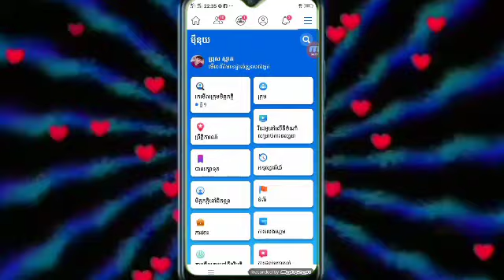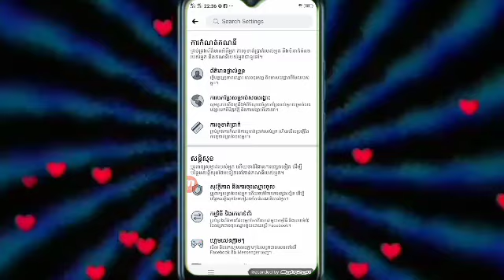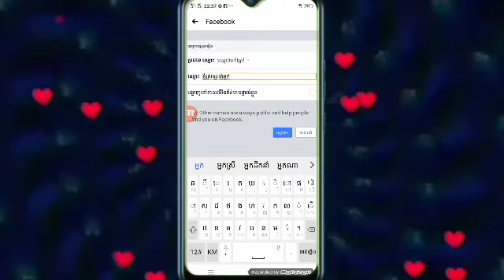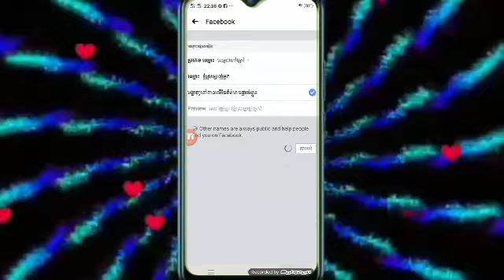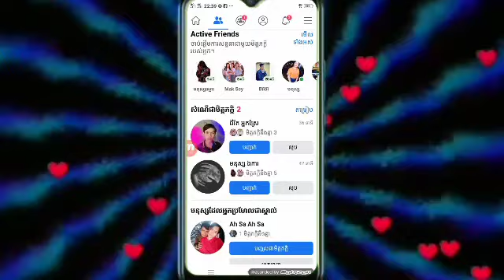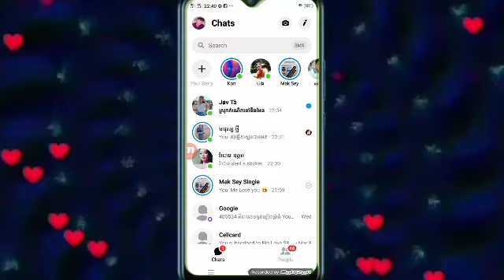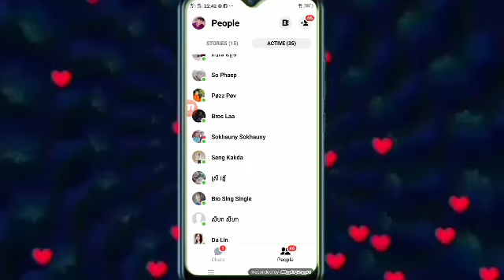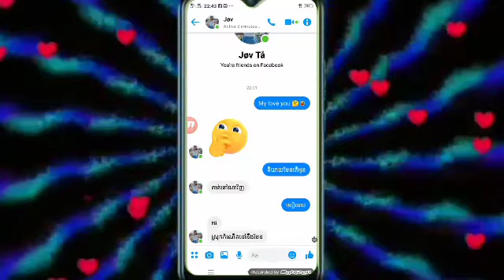របៀបដាក់វង់ក្រចកពីក្រោយឈ្មោះហ្វេសប៊ុកយើង How to put a parenthesis behind our Facebook name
វីដេអូខ្ញុំបង្រៀនសម្រាប់អ្នកដែលមិនចេះសោះ អាចមកមើលនឹងសិក្សាបានផងដែលបាទ បើសិនវីដេអូនេះល្អសូមជួយស៊ែម្នាក់មួយផងបាទ ហើយនឹងខំមិនខាងក្រោមវីដេអូខ្ញុំម្នាក់មួយផងបាទ 🙏🏾ខ្ញុំសូមអរគុណបងប្អូនបានណាយពេលវេលាដ៏មានតំលៃមករៀននឹងសិក្សាពីខ្ញុំបាទ ប៉ាចប៉យ កុំភ្លេចមើលខ្ញុំផងបងប្អូននឹងជួយគាំទ្រនឹងជួយលើកទឹកចិត្តខ្ញុំផងដែលណាបាទ💕